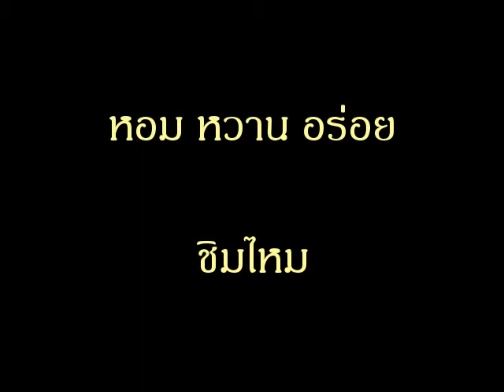พุดดิ้งนมสด คาราเมล แสนอร่อย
พุดดิ้งโฮมเมท   อร่อยชิมๆ